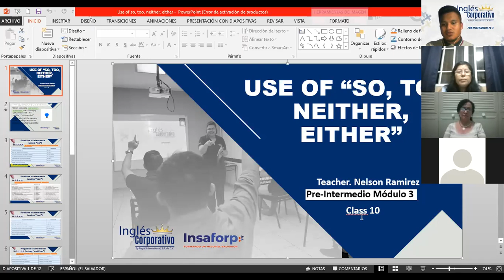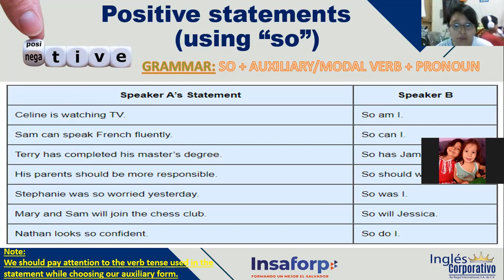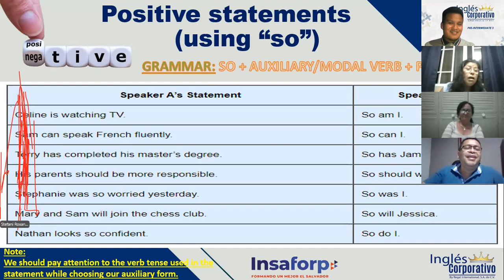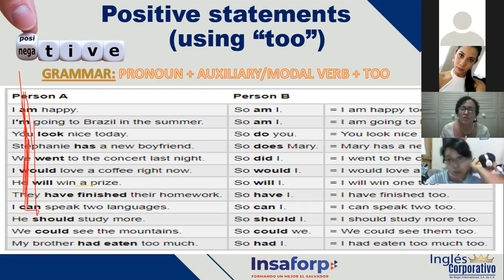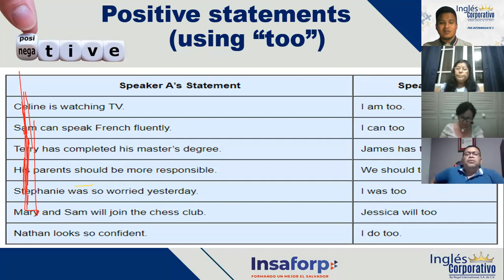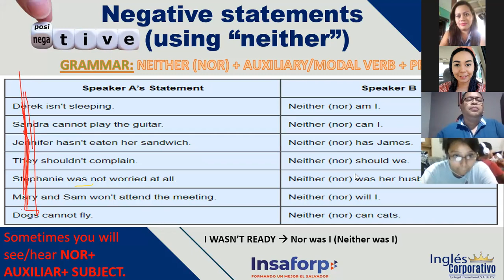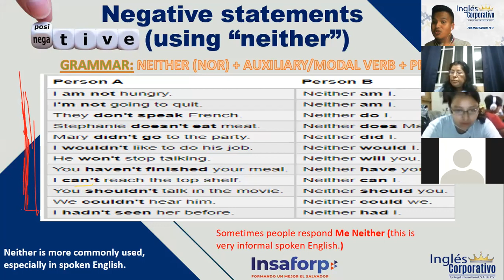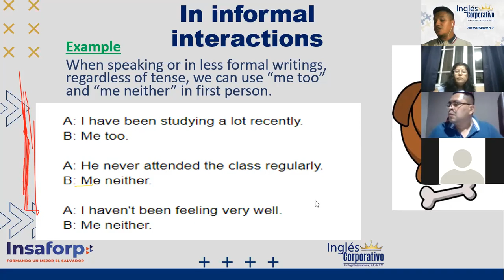Ingles Corporativo-Videoconferencia #10 USE OF "SO, TOO, NEITHER, EITHER"